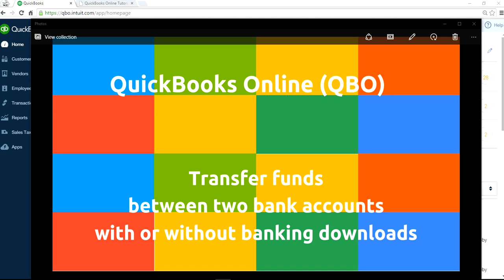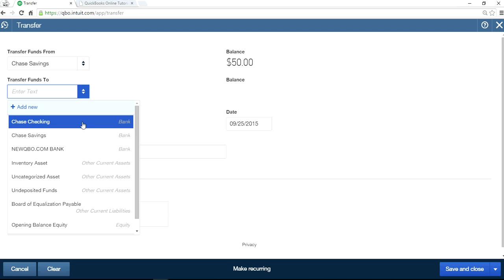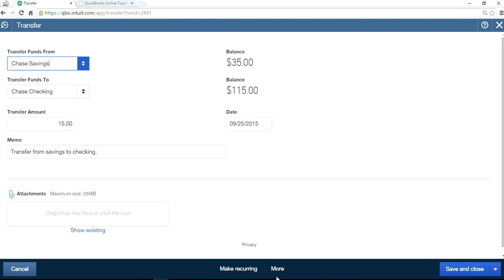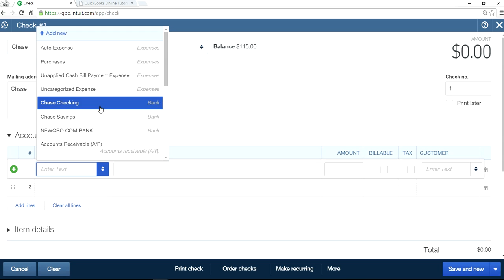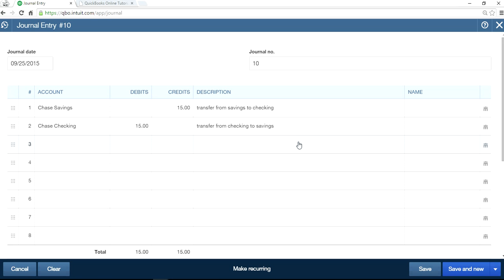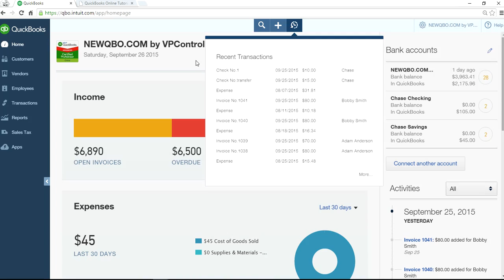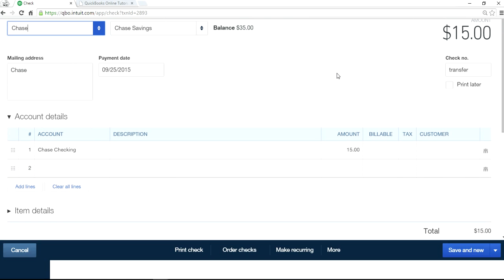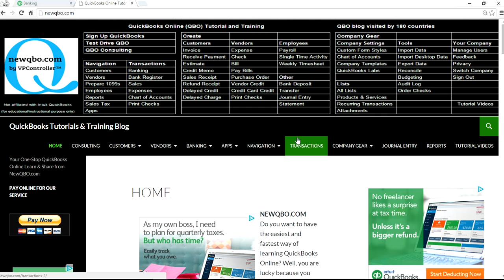QuickBooks Online - Transfer funds two bank accounts (with or without banking downloads)